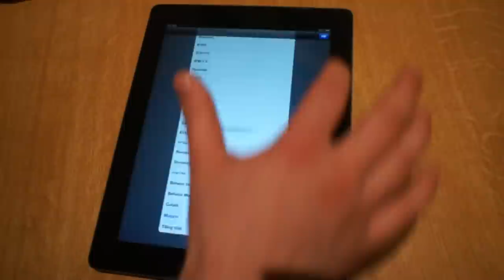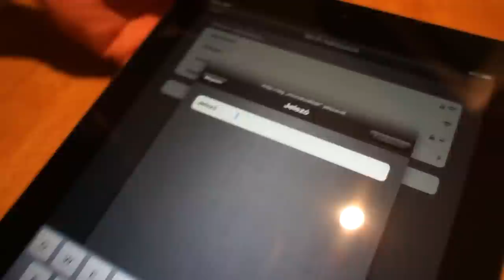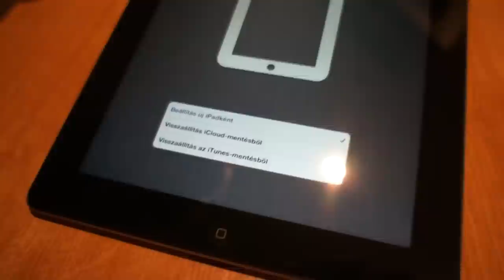Új Apple iPad aktiválás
Az új Apple iPad első bekapcsolása, aktiválása.
Activating The new Apple iPad.